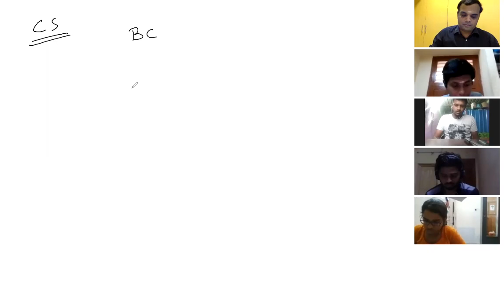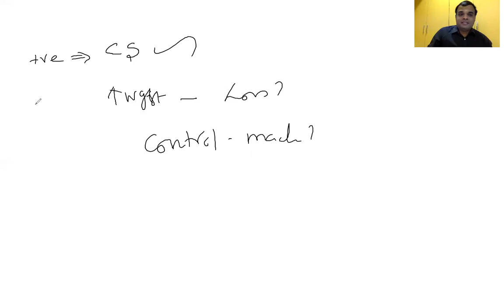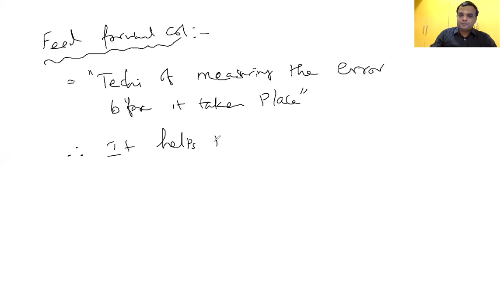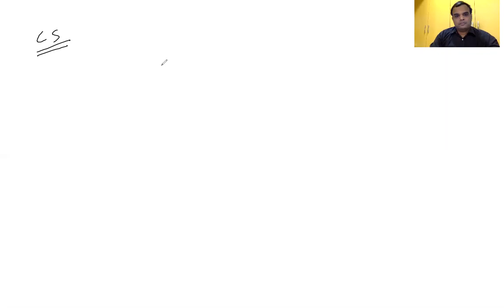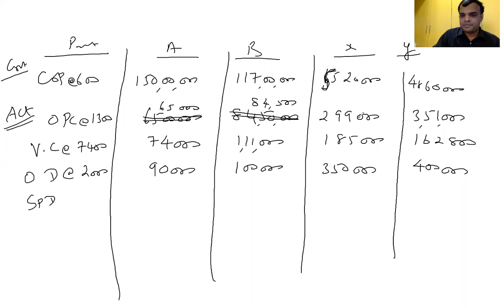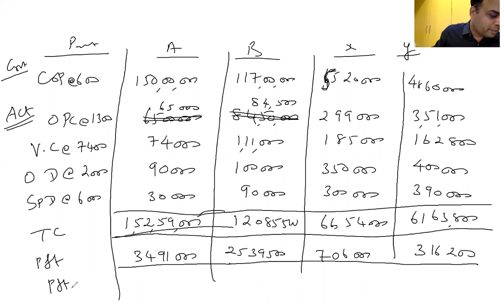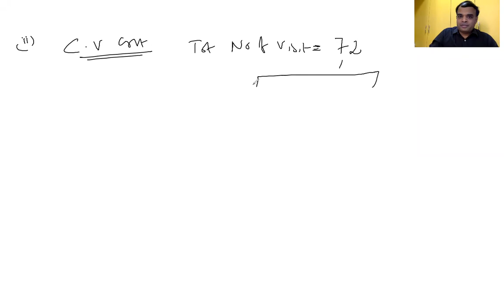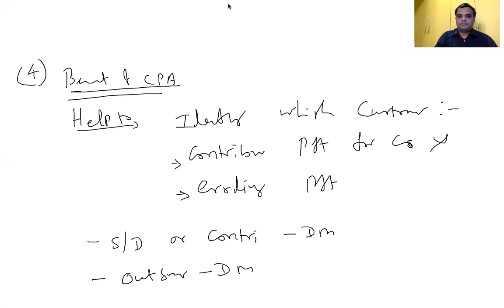CS7 8 &9 FB&FF Control, ABC+CPA